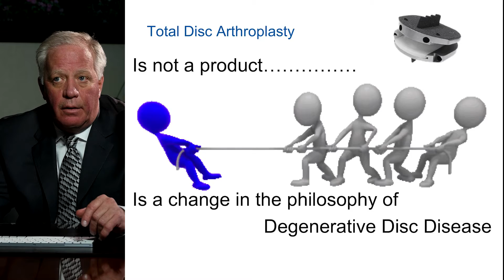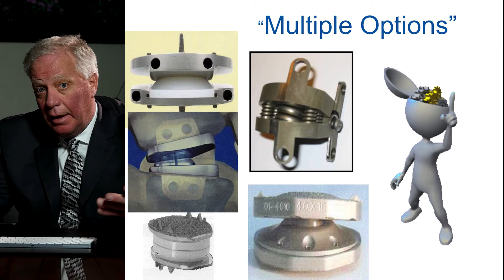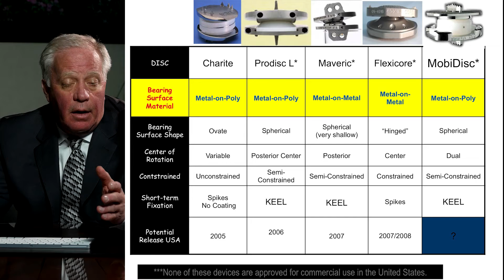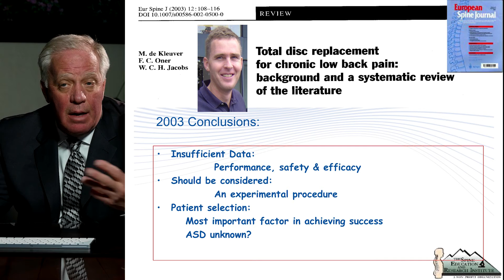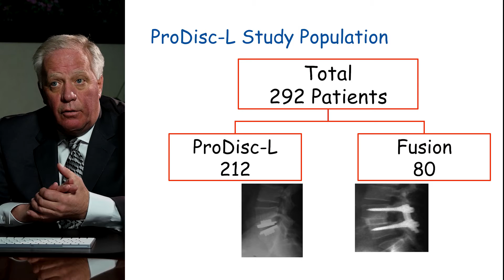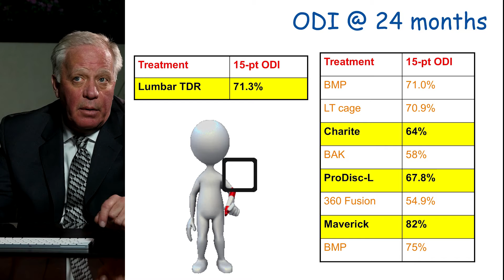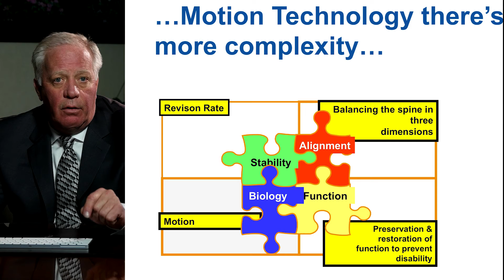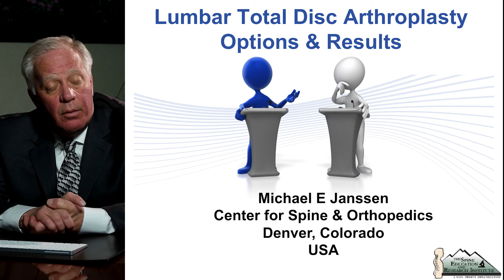Dr Janssen | Lumbar TDR | Denver Spine Surgeons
Dr Michael Janssen talks about Lumbar Total Disc Replacement.